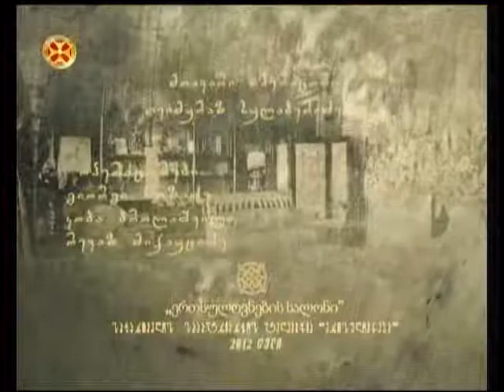ეკლესიაში სიარული ეკლესიური ცხოვრება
ekelsiahsi siaruli eklesiuri cxovreba ერთსულოვნების სალონი